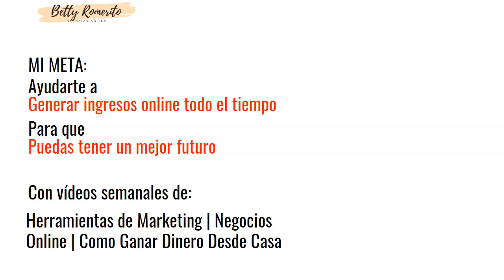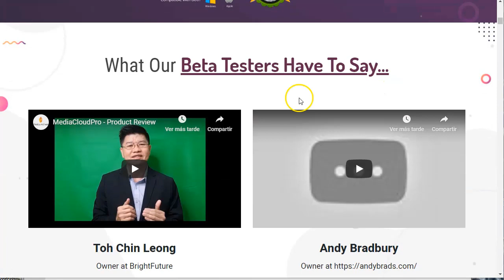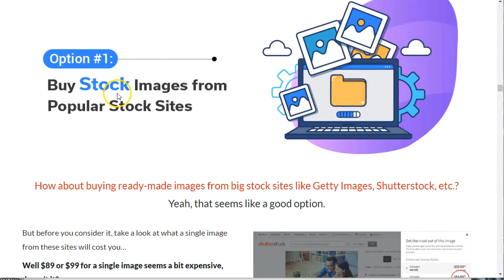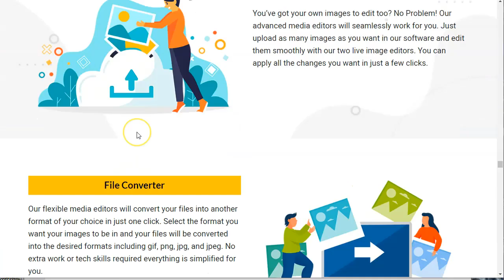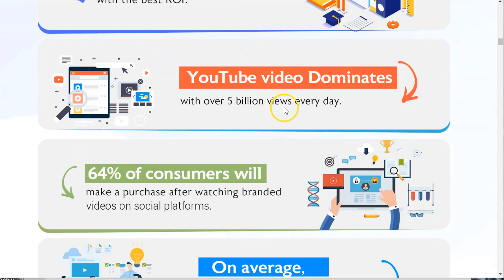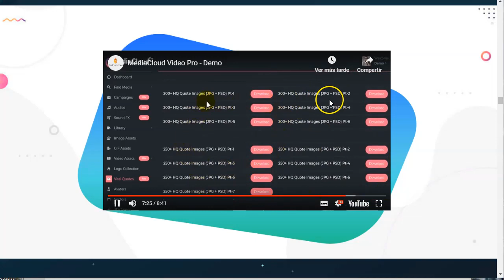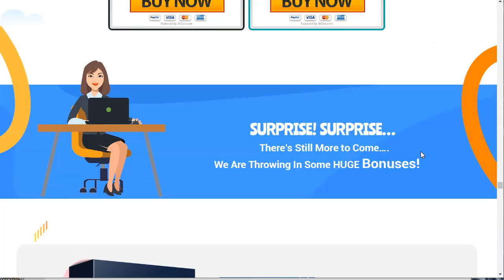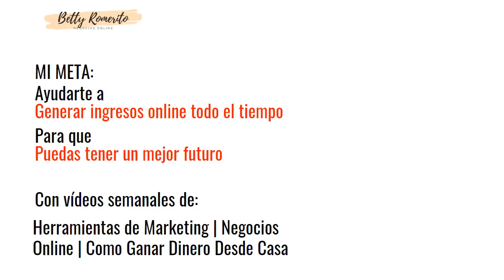MediaCloud pro: Revisión en español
MediaCludPro revisión en español
Este sofware combina montones de imagenes en una suite completa para diseño gráfico especializada en Marketing.
Completamente útil para los marketers o para quienes buscan ganar dinero en internet.
Facilita las búsquedas y entrega resultados libres de derechos. No tendrás problemas en usar las imagenes que MediaCloudPro entrega en sus resultados.
Le doy un 8/10 porque le falta flexibilidad en sus editores de video.
Es muy buena para empezar tu propio negocio de Imagenes y Videos.

Saludos
Betty Romerito

Mensaje especial para ti - Valoro sobremanera tu valioso tiempo. Por eso he hecho este video para mostrarte como puedes ahorrarte tiempo y disgustos con esta suite de imagenes llamada MediaCloudPro.

Gracias por compartir tu valioso tiempo para leer la descripción.
Gracias.